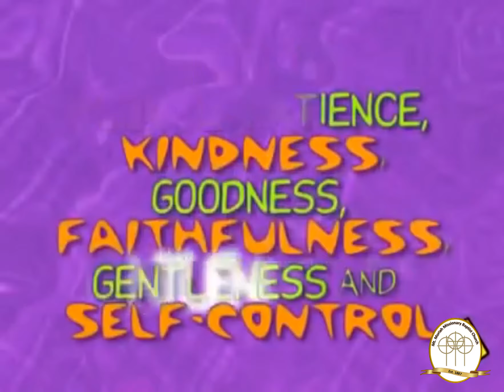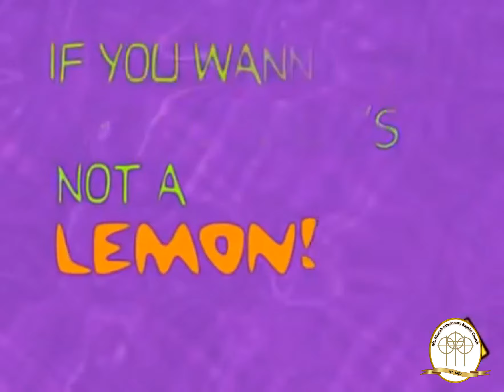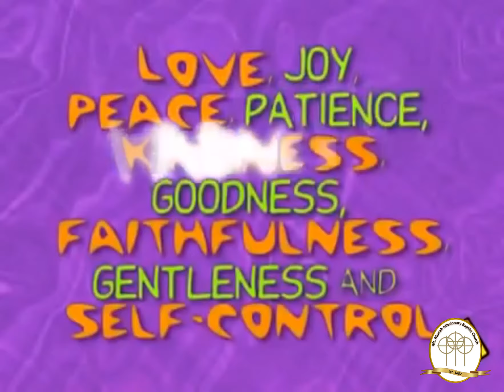Children's Church at Mt Moriah